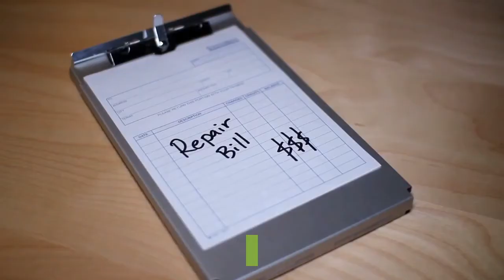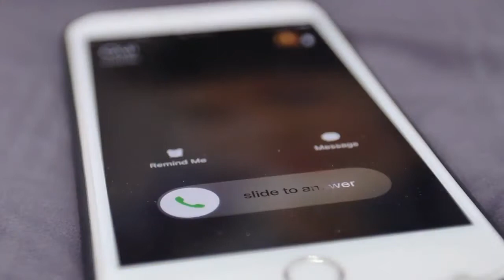Curtain Dry Cleaning Fulham London ★ 📞 ★★ Dry Clean Curtains Must Watch!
The video is all about curtain dry cleaning fulham london   but also try to cover the following subject:
-dry clean curtains
-dry cleaning
-dry cleaning fulham

 Something I observed when I was researching information on curtain dry cleaning fulham london was the absence of pertinent information.
Curtain dry cleaning fulham london however is an subject that I understand something about. This video therefore should matter and of interest to you.
Follow our video clips regarding curtain dry cleaning fulham london as well as other comparable topics on

If you were looking for more information about dry clean curtains or dry cleaning did this video aid?
For Tips and General Advice, you can Visit;

Company Name ► AAAAAAAAAAAAAAAAAA
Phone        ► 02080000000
Address      ► 999 AAAAAAAAA BBBBBBBBBBBBBB CCCCCCCC DD99 9EE